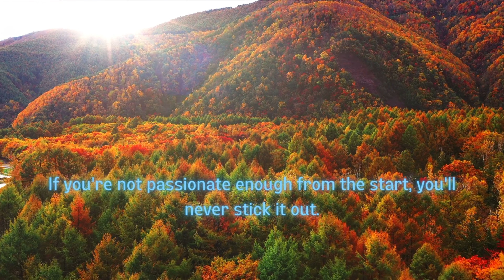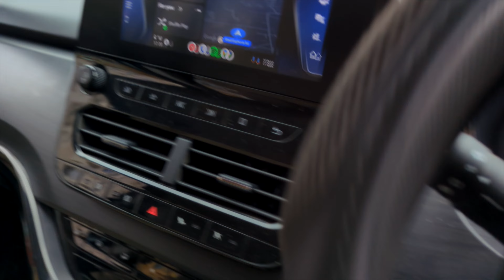Finally Guitar Repair Karwaaya | BEYOND PASSION